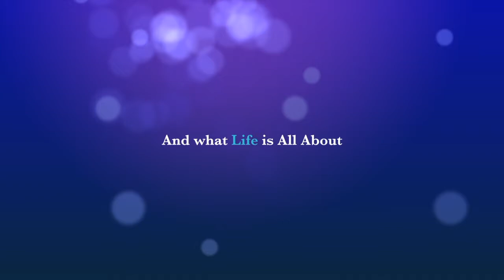Boat trip to Oedo Botania Island - Part 1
Today we take a boat trip to Oedo Botania Island, what an amazing experience this was